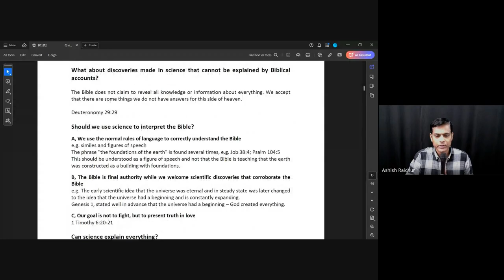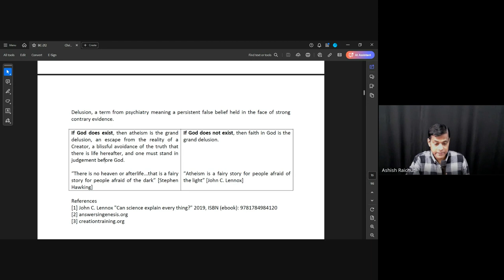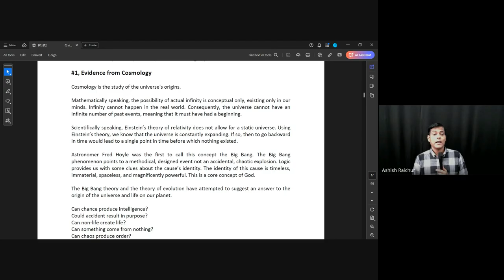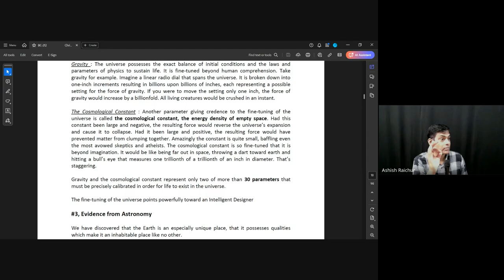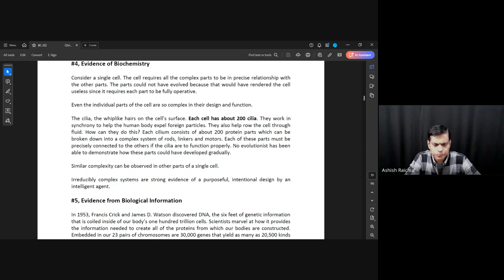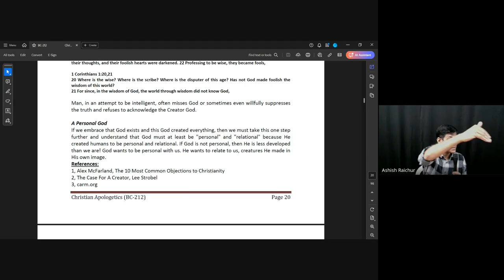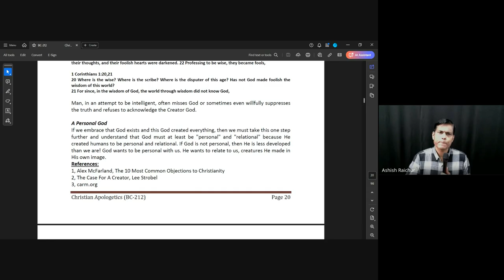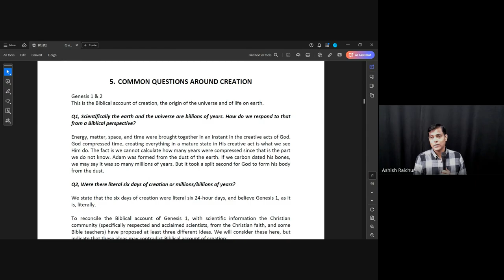Christian Apologetics| Lecture 5 : BC212-CA-20240829